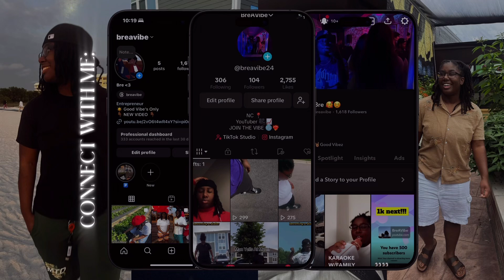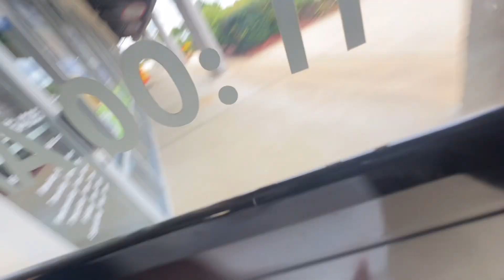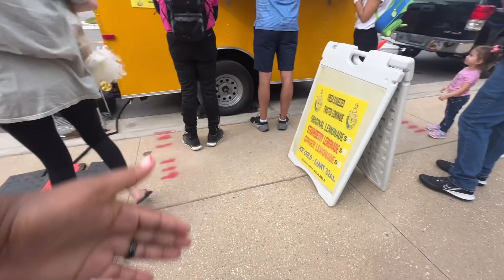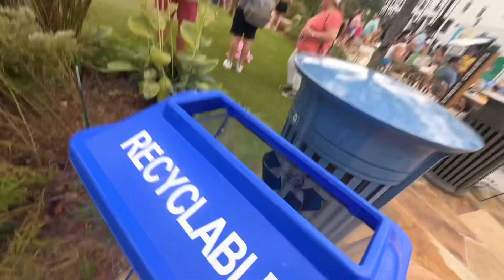NIGHT OUT WITH BAE ❤️🥰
🔺What videos would you like to see next on this channel?

NEW VIDEOS 📸

SUMMER HYGIENE ESSENTIAL SHOPPING | TARGET HAUL